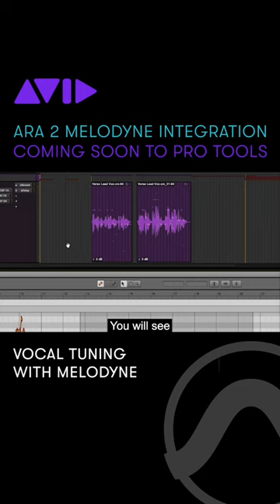Revoicing vocal melodies are just a click away with ARA 2 Melodyne integration in Pro Tools